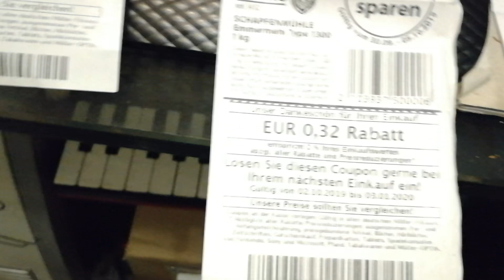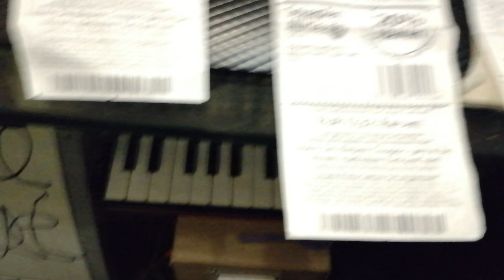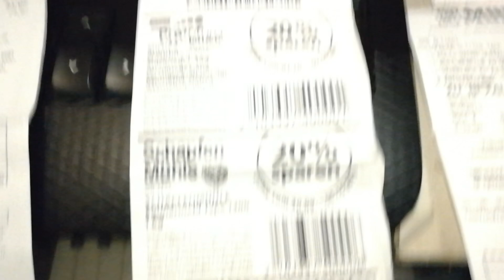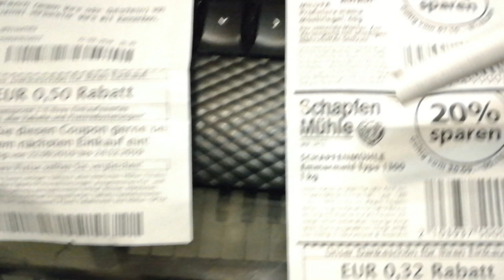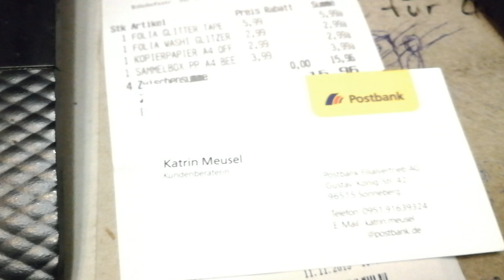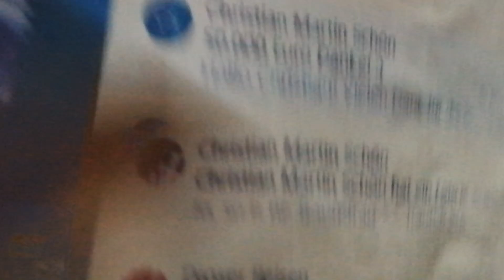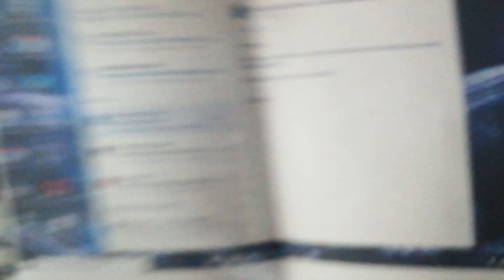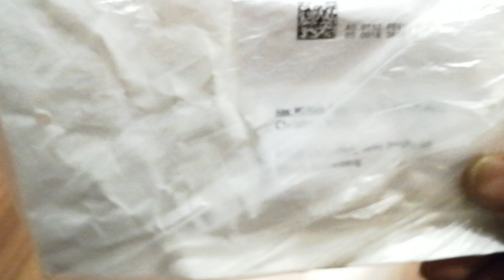Aus gegebenm Anlass im Namen des Volkes am 11 11 19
Bushido - Das Leben (Musikvideo) (Remix)

Ja, ich informiere dich mal wieder über den Aktuellen Stand bei mir und lass dich an meinen Gedanken teilhaben, dein Christian Martin Schön
Weitere Kanäle von mir bei Youtube undzwar mit den Links die einzigen wirklich Orginalen von mir!!
Amazon Unterstützungslink: